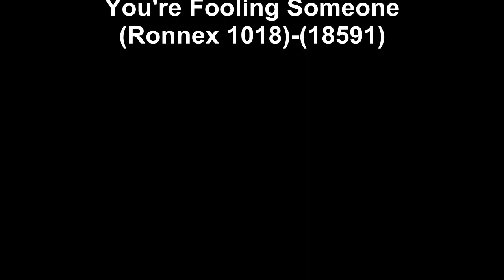Nelly Wijsbek - You're Fooling Someone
Nelly Wijsbek - You're Fooling Someone(Ronnex 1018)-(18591)